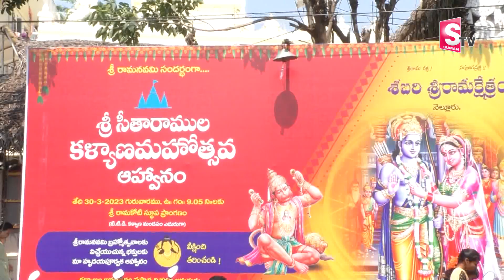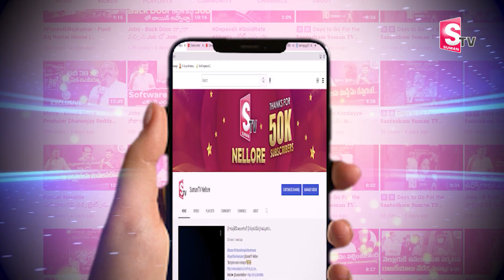నెల్లూరు లో రాములోరి కళ్యాణం ... I Suman tv Nellore